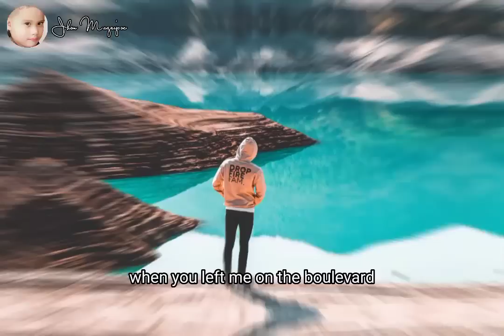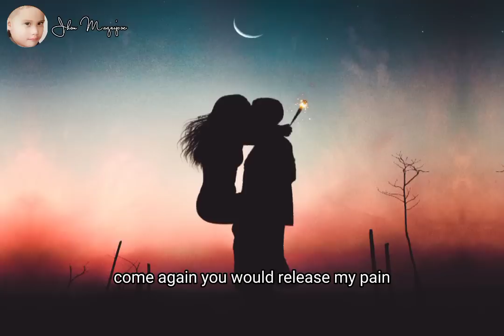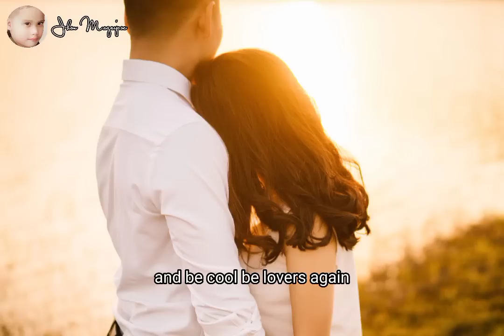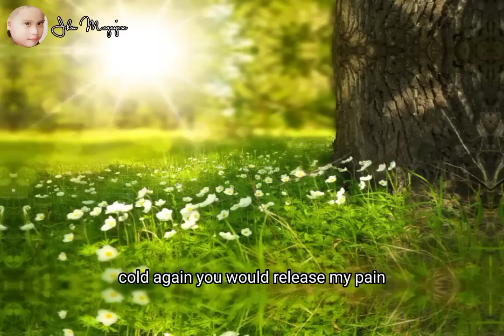boulevard ( female version) lyrics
pH OPM love song ( edited by-Jhon Magsipoc)